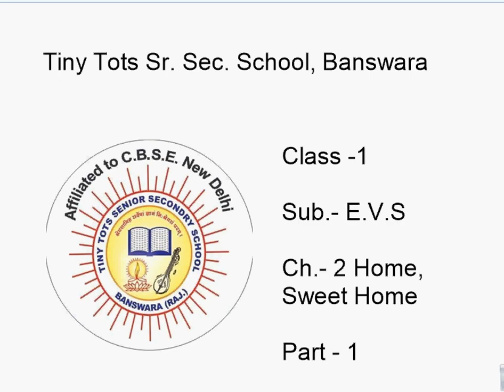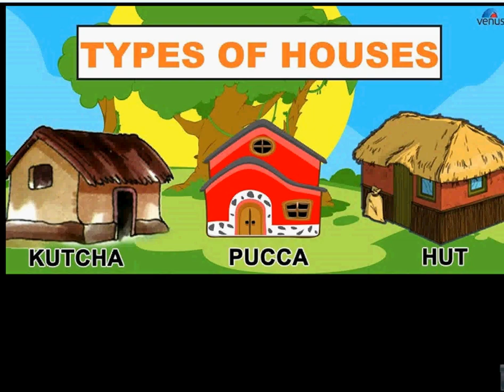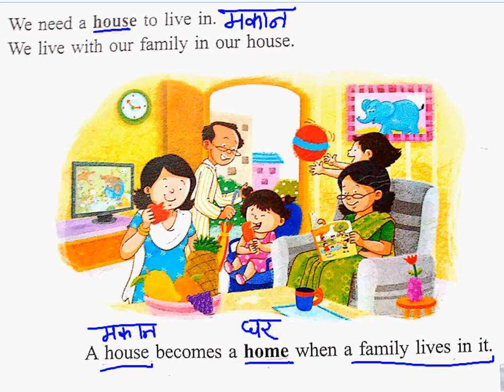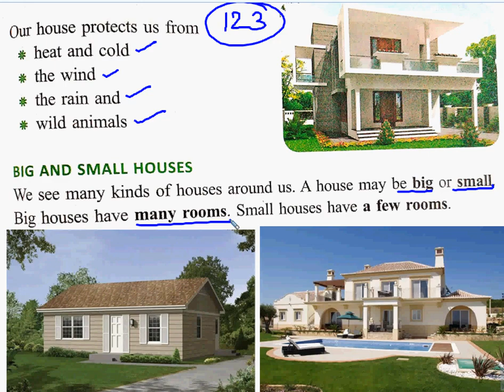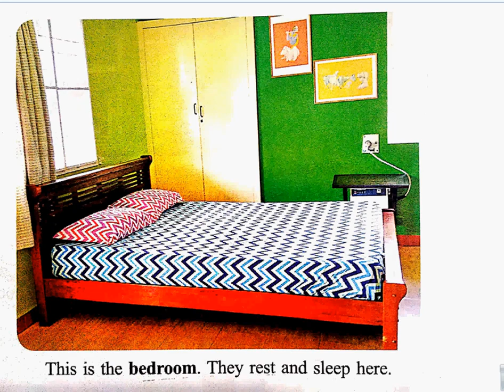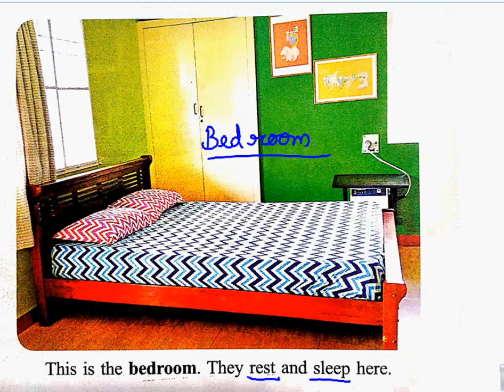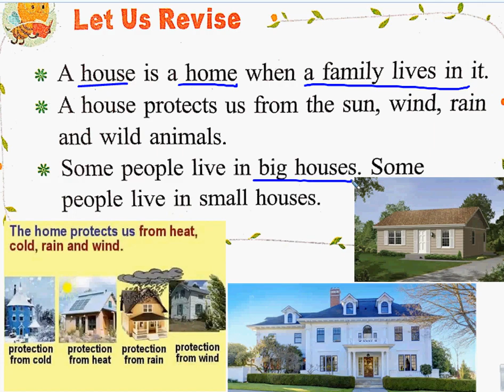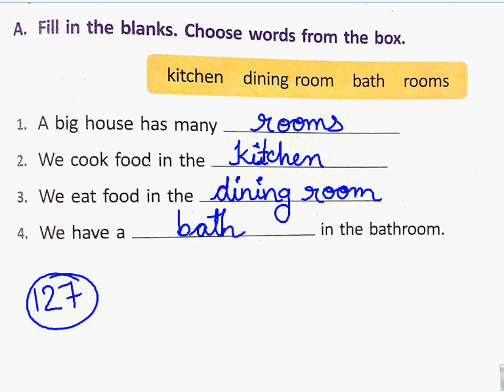EVS Class 1 Ch. 2 (Home sweet home)